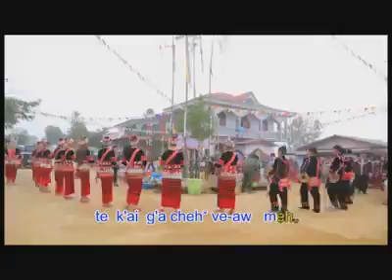เพลง ลาหู่ปีใหม่ ต้อนรับ 2017กัน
เพลงเพราะๆต้อนรับเข้าปีใหม่ กันจร้าเพื่อนๆ